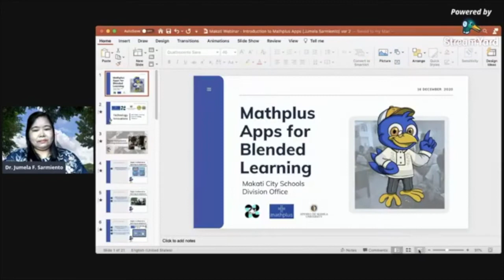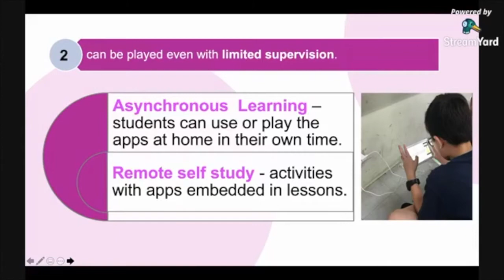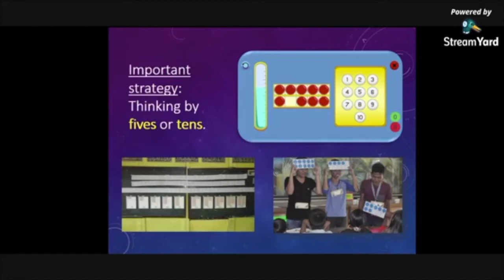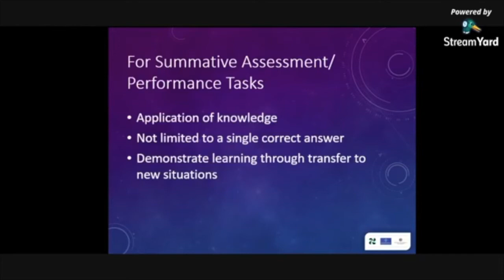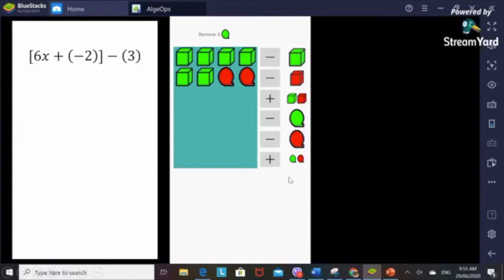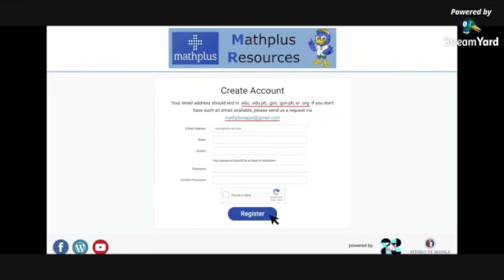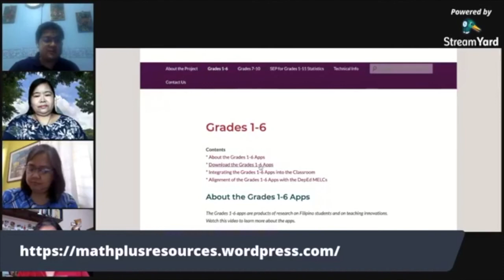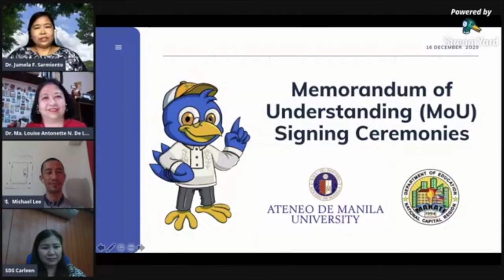Mathplus Apps for Blended Learning (Dec 16 2020)